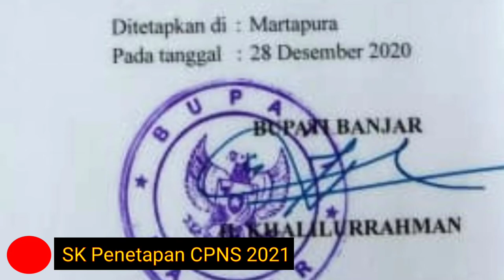BERAPA GAJI BULANAN CPNS 2021 UNTUK LULUSAN S1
Video berisi photo pembagian SK CPNS 2021 di Kabupaten Banjar, Martapura, Kalimantan Selatan.
Dari SK yang diterima yang langsung ditanda tangani oleh Bupati Kabupaten Banjar, bisa kita lihat berapa besar gaji awal seorang CPNS lulusan S1 akan menerima gaji per bulannya.
SELAMAT untuk seluruh CPNS di seluruh Indonesia yang telah menerima SK CPNS.